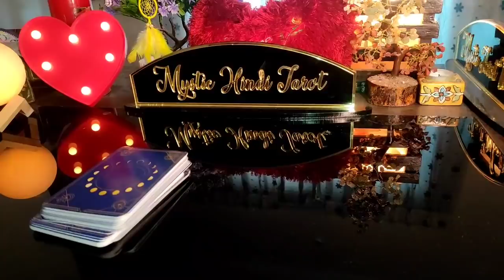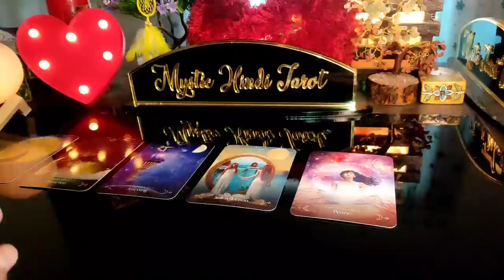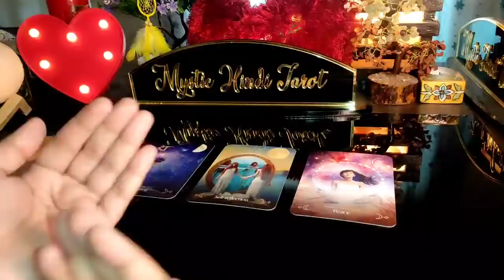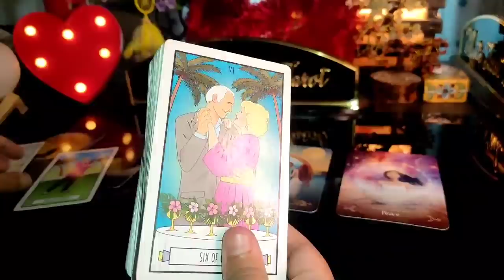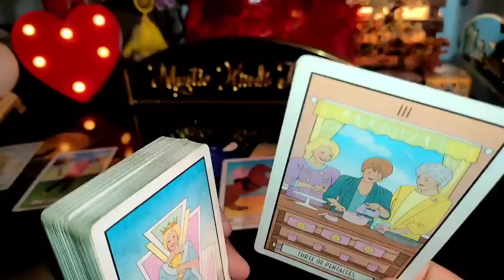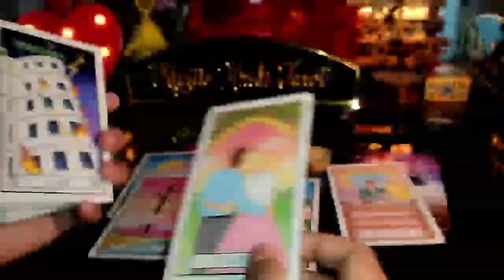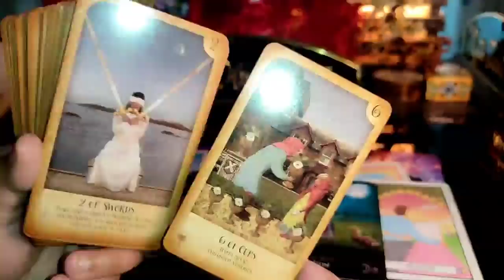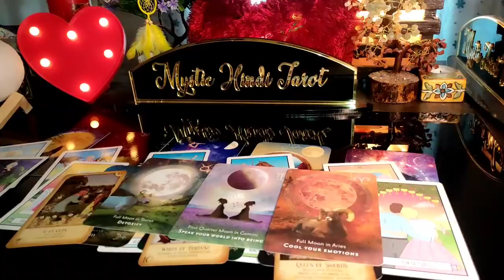NEW MOON KA ASAR AAPKE RISHTE PAR- ADVICE- HIS/HER FEELINGS- TIMELESS HINDI LOVE TAROT READING 🌙😍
📌SERVICES-